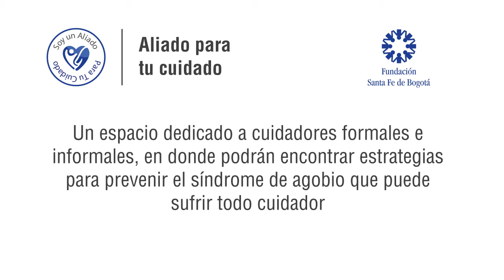Información para familiares o cuidadores